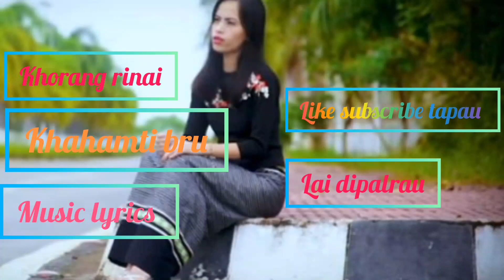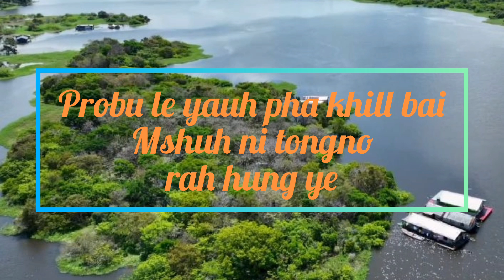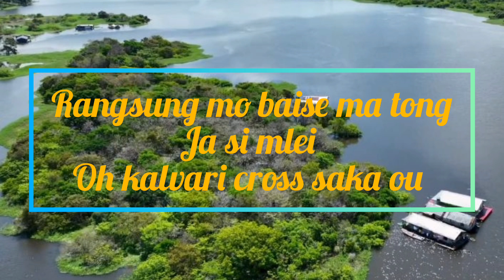Nin maiya mutoi no hu ni maiya ll singer khahamti